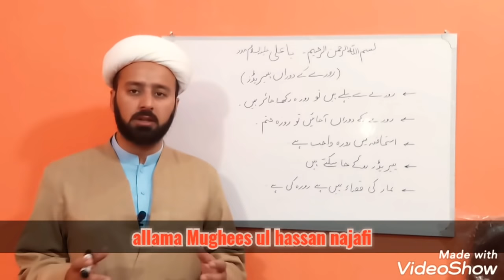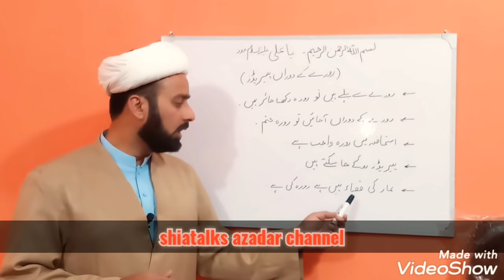women periods during ramazan fasting shia | roze ke doran mahwari | lectures 293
ramadan ke roze ke ahkaam
women periods  during  ramadan
Ramadan ke doran mahwari aa jana
Ladies ke masail fiqhe jafria
shia fiqhi masail islami masail
ladies ke masail
shiatalks azadari YouTube channel for shia aqaid fiqh and history
by allama mughees ul hassan najafi